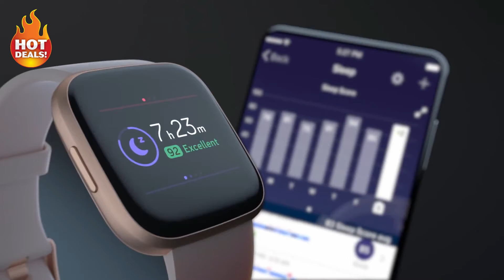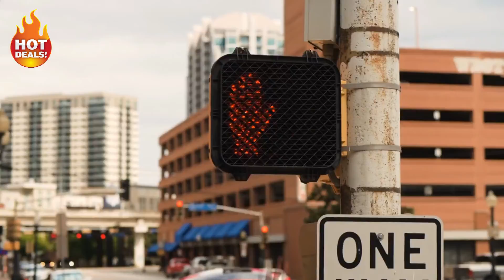TOP 5 Budget Smart watches 2021 | Best latest Smart watches 2021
5? Ticwatch Pro 4G/LTE Smartwatch
??Amazon US

4? Ticwatch E2
??Amazon US

3? Fitbit Versa 2
??Amazon US

2? Galaxy Watch3: The most advanced health monitor on a smartwatch | Samsung
??Amazon US

1? Fossil Hybrid HR
??Amazon US